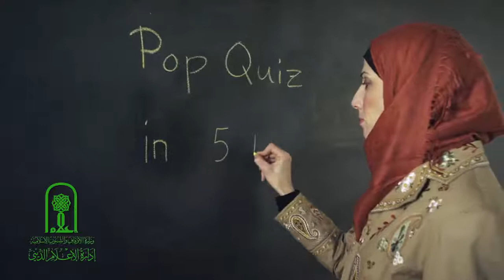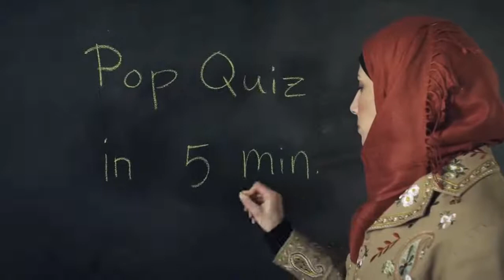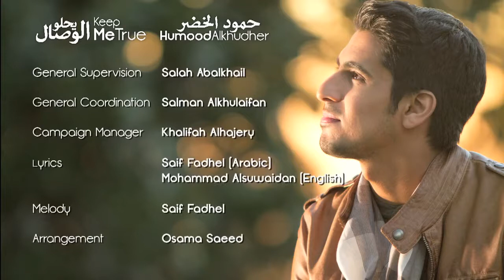VLog humood alkhudher - Keep Me True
VLog humood alkhudher#